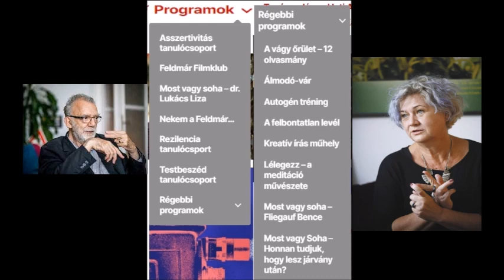Feldmár András, Büky Dorottya: Kapcsolatok könyve - Újabb útmutató tévelygőknek. részlet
Feldmár András, Büky Dorottya: Kapcsolatok könyve - Újabb útmutató tévelygőknek.  Részlet . felolvasó programmal felolvastatva.